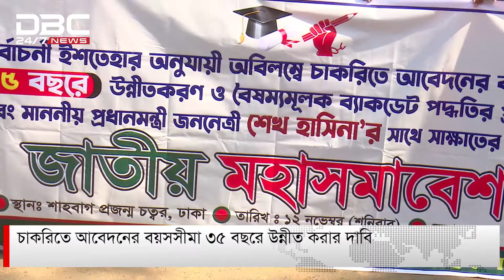ডিবিসি সংক্ষিপ্ত সংবাদ